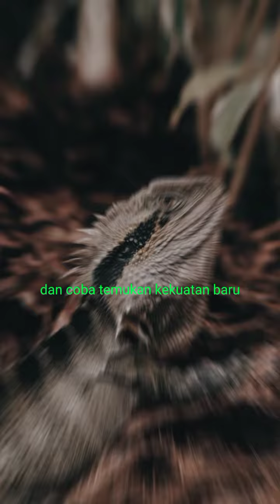Sahabat Iguana dan motivasi bijak Iguana